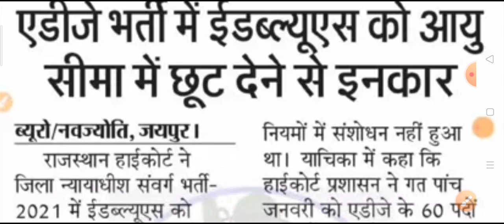राजस्थान हाईकोर्ट परीक्षा बड़ी खबर || Highcourt D GROUP, LDC Exam Today News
*विजय: Complete 12 Months Course for RAS Prelims & Mains 2022*

जॉइन करे इस बैच कोर्स को और पाइये *RAS exam* का  सम्पूर्ण मार्गदर्शन - *21 July से डेली क्लासेज*

*Course के topics* और पाठ्यक्रम जैसी सारी जानकारी के लिये इस link को देखें

✅ *Prelims* और *Mains* की सम्पूर्ण तैयारी
✅ Duration- *12 महीने*
✅ Mains answer writing practice
✅ Top Educators द्वारा लाइव कोर्स
✅ *भाषा- हिंदी*
✅ *रिवीजन Notes*

RAJASTHAN Highcourt D GROUP EXAM DATE
Highcourt Today News
Highcourt LDC Exam Date

Study Exam Academy YouTube